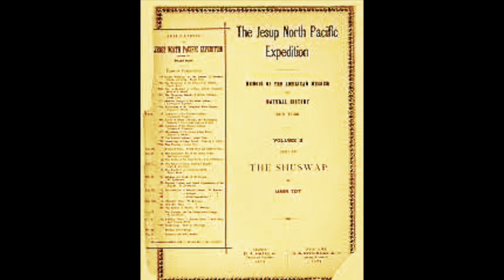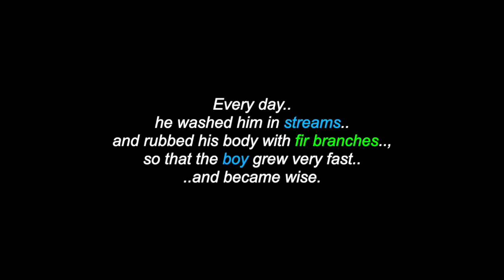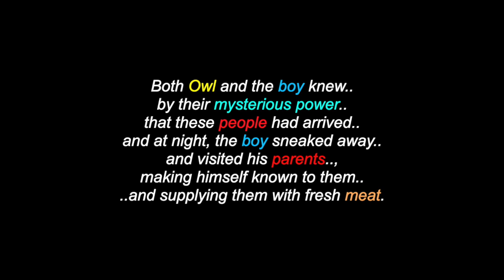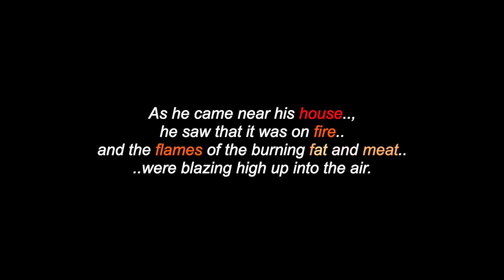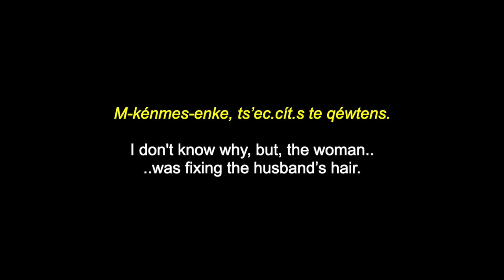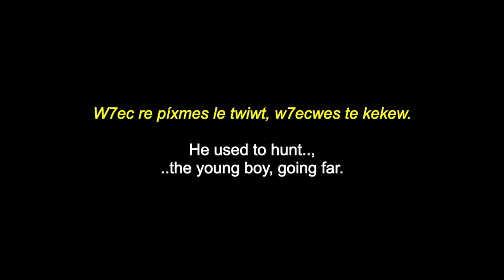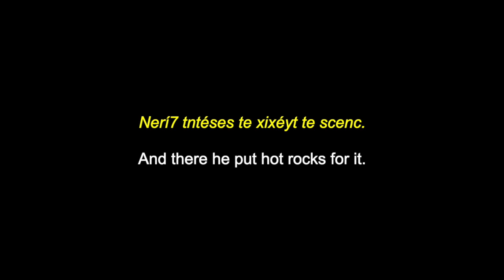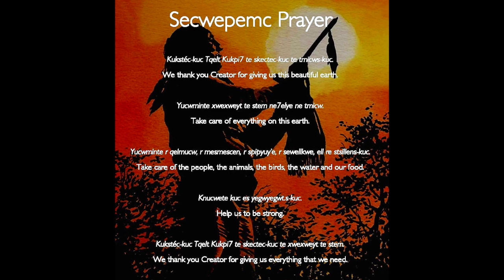The Legend Of Owl: Shuswap - Secwépemc (*2 Versions)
This is a video for ""The Legend Of Owl”, a Secwépemc-Shuswap Legend. There are two different versions of this story in here.., with the second including Secwépemc-Shuswap translation.  There are also videos in this channel for: "The Shushap (Secwe'pemc) People", many more West Coast First Nations.. and for over 320 North & South-American Tribes & First Nations, Elders, Chiefs, Leaders, Historical Events & Peoples.., with over 660 videos (and counting).

This legend was borrowed from the Jesup North Pacific Expedition, “Memoirs of the American Museum of National History”, Vol. 2, Part 7, “The Shuswap”, by James Alexander Teit, 1909.

Many Thanks & Much Respect To: The Secwe'pemc (Shuswap) People..; All The People of Shuswap First Nation..; MerrittHerald.com..; Kelly Connor..; MANY BROTHER & SISTER OWLS..; SOUNDS FROM THE FOREST.. and to all the other brothers and sisters who have contributed to this video with photos and/or, in any other way.